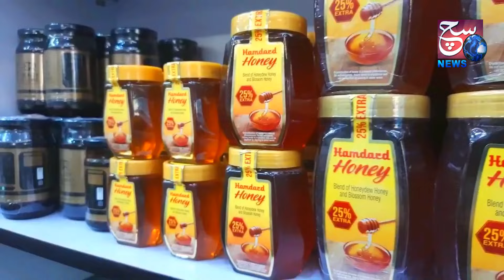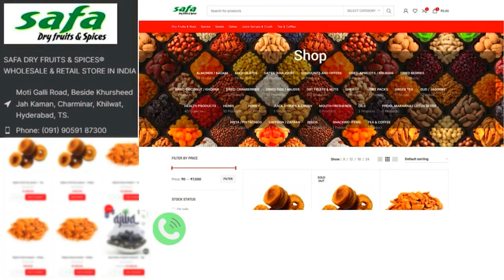Makan Na Bechne Par Padosi Ne Raaton Raat Gira Diya Poora Ghar - Petla Burj, Hussaini Alam, Hyd